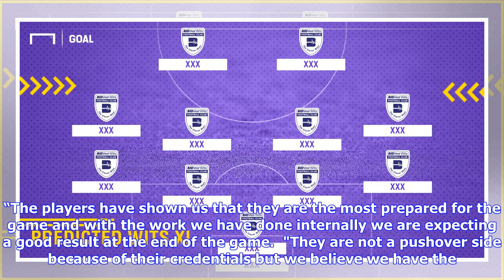Breaking News | Abdallah reassures on Enyimba readiness for Bidvest clash | Goal.com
Enyimba coach, Usman Abdullah believes that the People’s Elephant are set for the Friday night Caf Confederation Cup duel with Bidvest Wits of South Africa judging by their level of preparations for the first leg of the playoffs round slated for the Milpark Stadium, He noted that they left with 18 players who have what it takes to keep the Clever Boys at bay for the entire duration of the game and that with their objective to enter the group stage paramount of their minds and they won’t allow th...